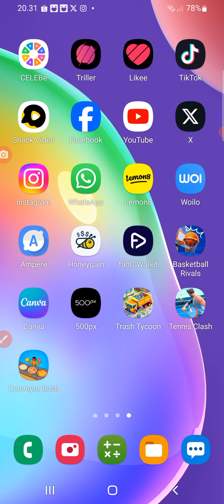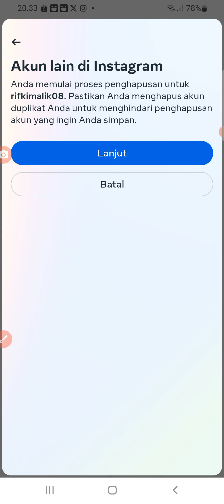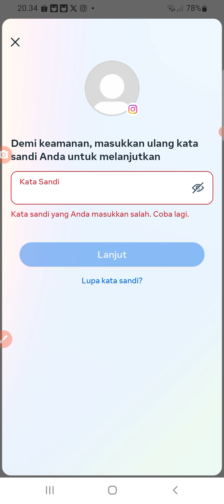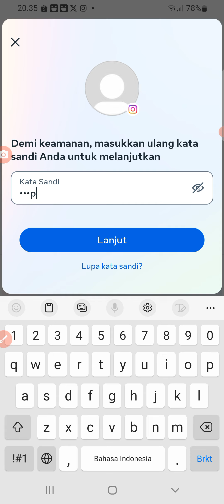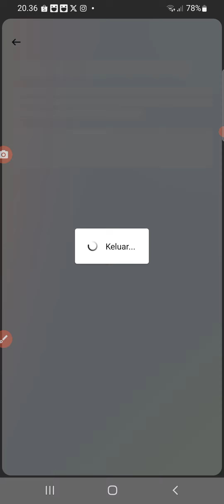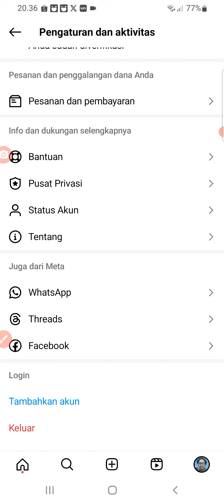CAra hapus akun instagram permanen ke3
CAra hapus akun instagram ke3

Rifkimalik08 username

4 oktober 2024